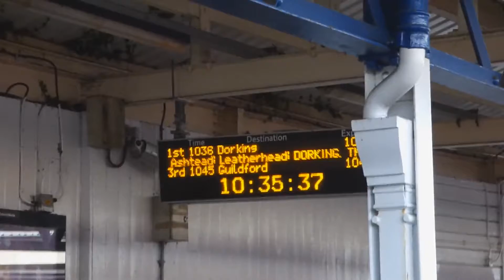455 with new AC traction pack Clapham Junction - Wimbledon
The trains still sound the same. Only a high pitched whine can now be heard when the train moves off.